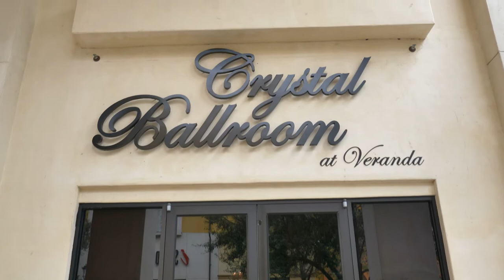Young Wedding | Crystal Ballroom Veranda | D. Norwood Photography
Kerina & Reginald Young
07-07-18
Orlando, FL

Filmed by
D. Norwood Photography

Photographed by
D. Norwood Photography

Wedding Venue
Crystal Ballroom MetroWest

Mark Middleton - I Do
Andy Stokes - Best Day Ever